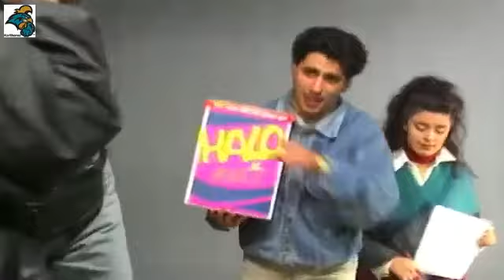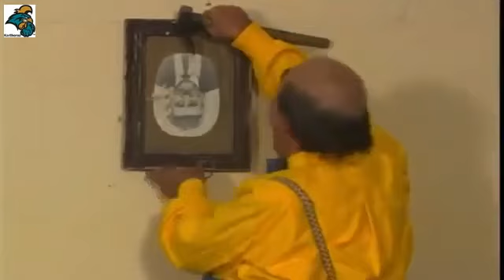Olacak O Kadar 110 Bolum